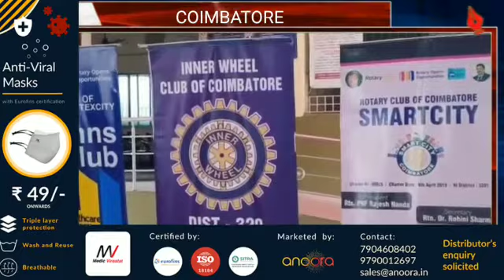Inner Wheel Club of Coimbatore conducts awareness programme on breastfeeding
Organizations across the State have been spreading awareness on the importance of breast milk among women to observe National Breastfeeding Day. As a part of this, Inner Wheel Club of Coimbatore members distributed nutrition rich foods to new mothers and stressed on the importance of breastfeeding.